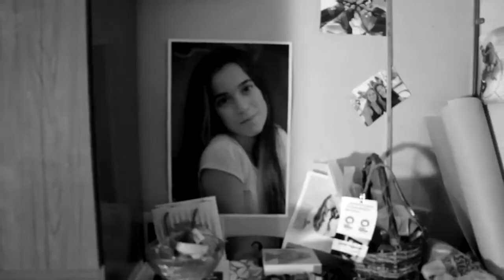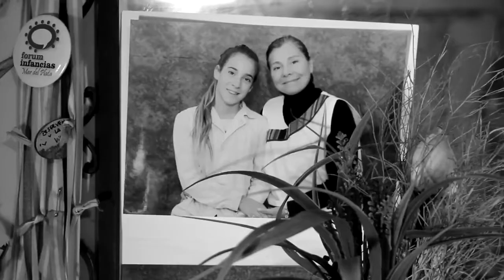FUTURO VORAZ MAL DE PARKINSON VIDEO CLIP OFICIAL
FUTURO VORAZ-MAL DE PARKINSON
Video realizado por Dario Ponce de Leon
Lo encontre en la red lo comparto en las redes xD
BY LUMIA 920
Creditos: Dario Ponce De Leon